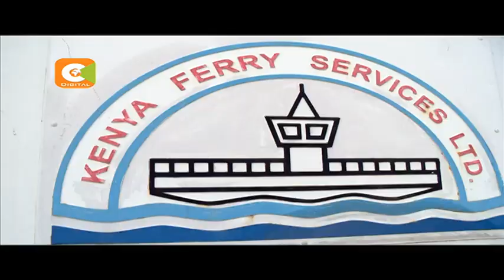Cable cars to complement ferry, bridge, feeder roads and ship docking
Ministry of Transport undertaking physical design of implementation